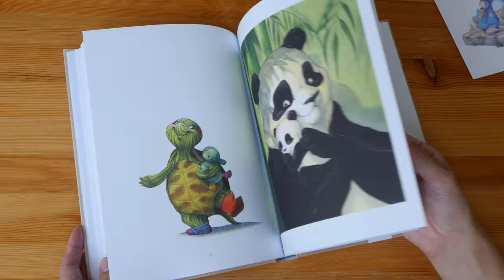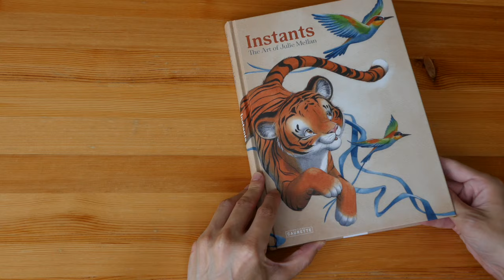Instants: The Art of Julie Mellan (book flip)